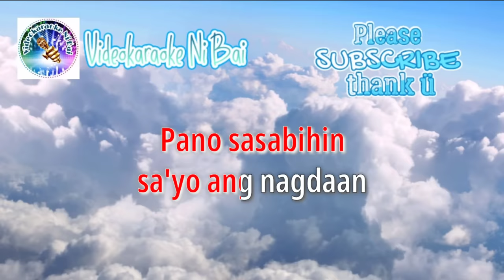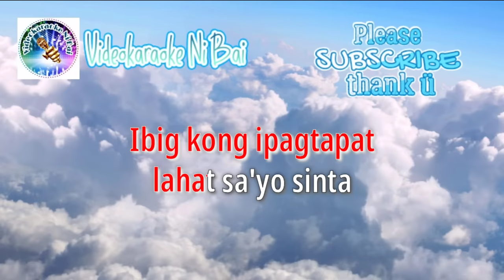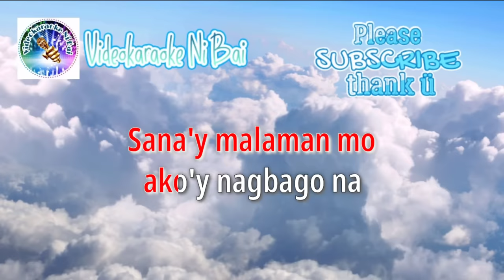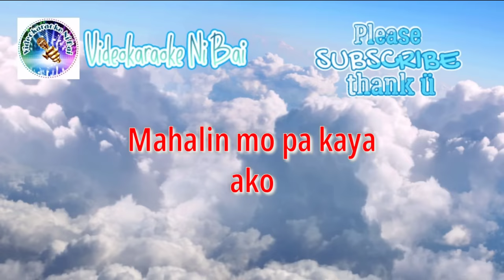Pag-ibig Na Walang Dangal (KARA0KE) by Eva Eugenio tagalog karaoke | OPM song | tagalog videoke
related karaoke:
imelda papin
cristy mendoza
claire dela fuente
bing rodrigo
roel cortez
victor wood
jessa saragoza
aegis
j brothers
freddie aguilar
april boys
jaya